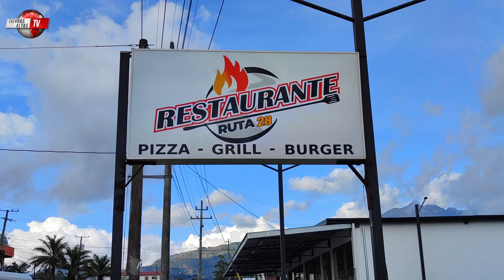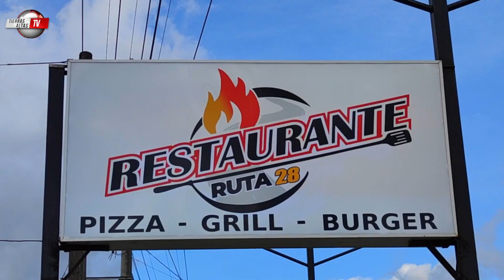Dímelo Tú - Restaurante Ruta 28 - Tierras Altas TV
Para estos días de semana santa y cualquier día que tengas disponible te recomendamos al %100 a nuestros amigos de @ruta28volcan.
En un ambiente familiar podrás disfrutar con tus hijos de juegos y también juegos con tus amigos y familia.
Visitarlos en la vía hacia Cerro Punta frente a Ferri Auto García.